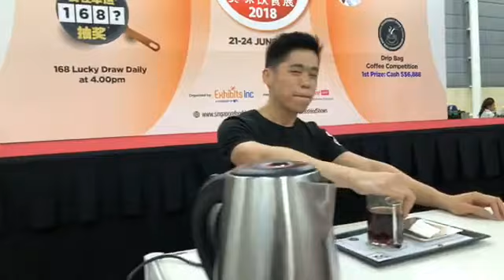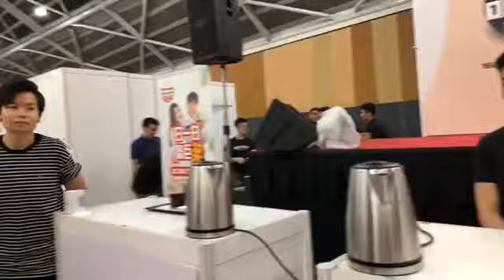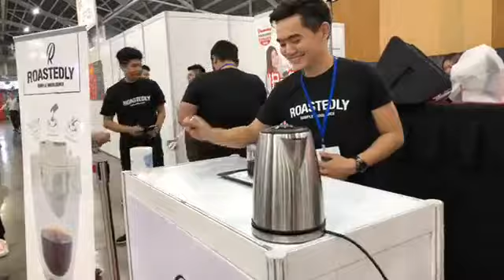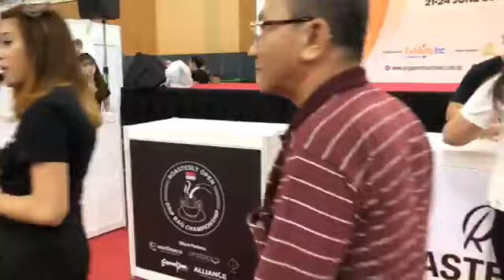(V2) Highlights of Drip Bag Championship (Singapore) 2018 - Day 1